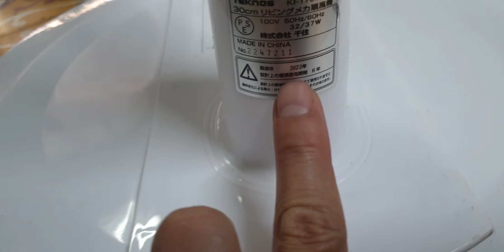#0989897559- Thanh lí thu hồi vốn 1,2 triệu